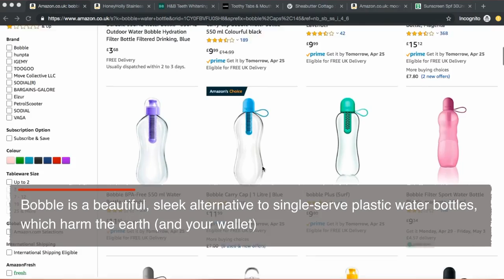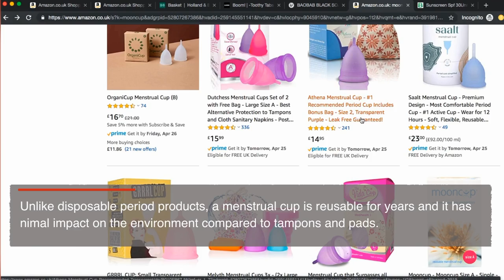TRAVEL TIP: Eco-Friendly Travel Accessories | The Travel Connective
xxxx OPEN ME UP FOR MORE DETAILS xxxx

We ain’t perfect, but when it comes to saving and preserving the environment every little helps. That’s why this week, our team is running through their top environmentally friendly travel products!

Checkout our full article online plus links to ridiculously cheap flight deals out of UK airports

All the links to products featured are down below (none of them sponsored, just honest tried and tested recommendations :))

5 Eco-friendly Travel Accessories & Toiletries That Will Cost You Next to Nothing

1. Reusable Water Bottle - Bobble is reusable and intended for everyday use, and made of recycled plastic. Its unique design removes chlorine and organic contaminants from tap water, reducing the need for plastic bottle waste.

2. Charcoal powder (use as toothpaste) & bamboo stick toothbrush

3. Natural soap - there are loads of local shops to purchase from in and around London, but one of my favourite is Shea Butter Cottage consciously sourced African black soap

5. (one for the ladies) - moon cup